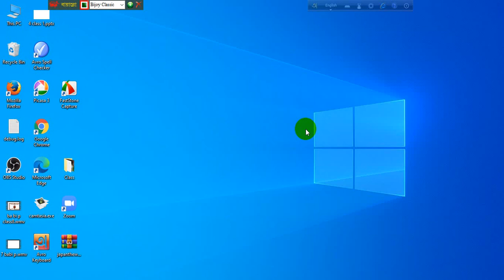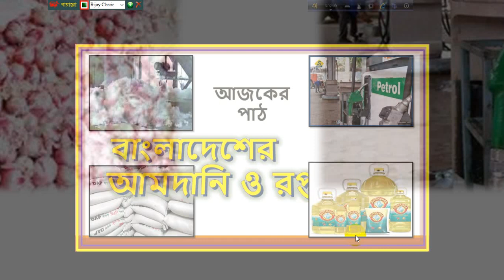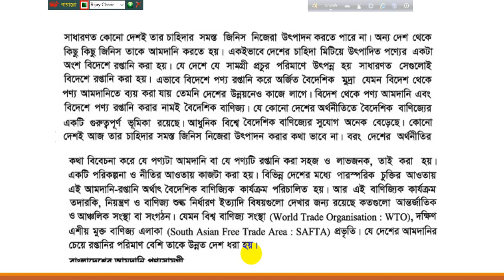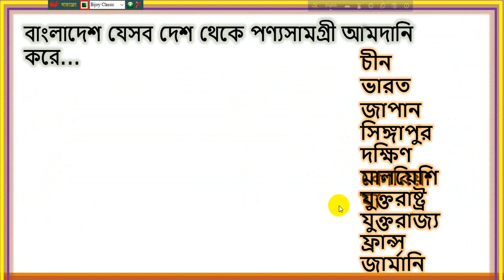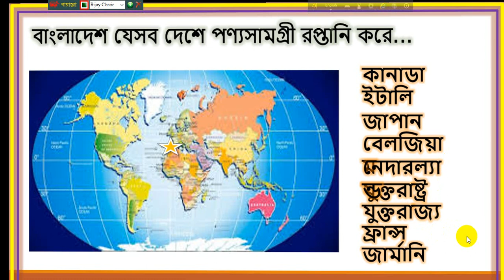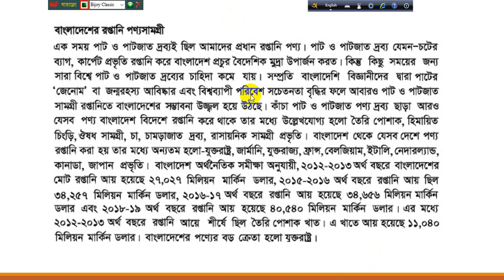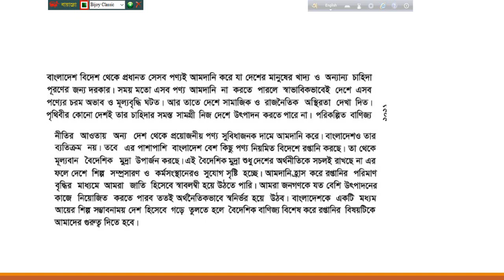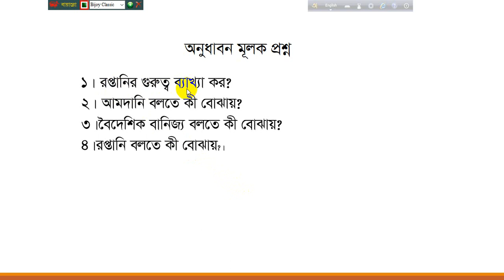৭ম শ্রেণী বাংলাদেশ বিশ্ব পরিচয় অধ্যায়ঃ ৪র্থ , ৩য় পাঠ (শিবানী রানী কুন্ডু)